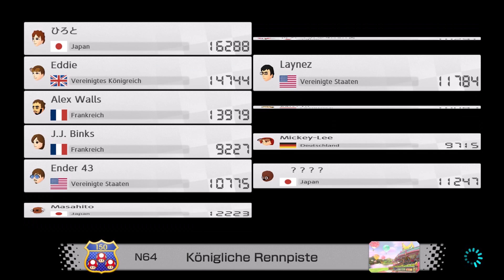Mario Kart 8 Deluxe #73 (german): von Ryme-City nach Galar! 8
In diesem Video behandeln wir so ein bisschen die neuesten Neuigkeiten aus der Pokemon-Welt! :D
Es gibt viel zu labern über den kommenden Pokemon-Film "Meisterdetektiv Pikachu". Natürlich geht es auch um die frisch angekündigten Spiele der Achten Pokemon-Generation... "Pokemon Schwert" und "Pokemon Schild"...